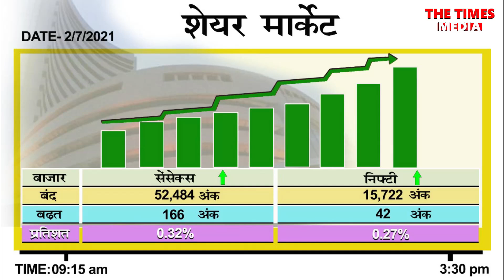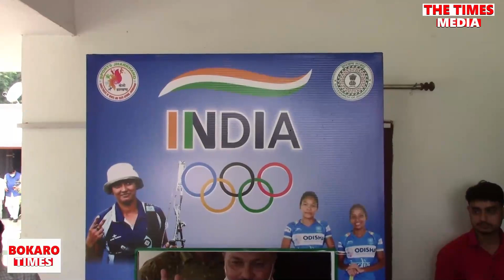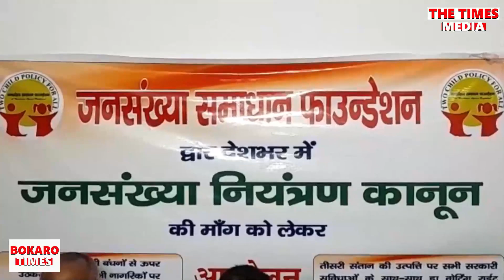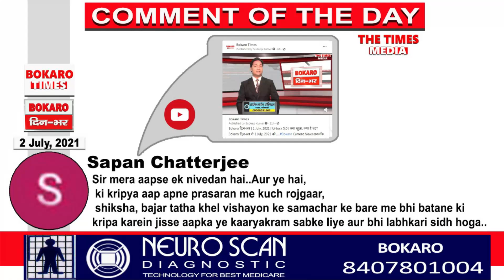Bokaro दिन-भर | 2 July, 2021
Bokaro दिन-भर में 2 July, 2021 को. Bokaro Current News: जिला प्रशासन ने क्यों आयोजित की हस्ताक्षर कार्यक्रम?

सामाजिक विकास को मजबूत करने के लिए वेदांता द्वारा की गई पहल  |
कोरोना के आंकड़ों पर भी नजर होगी |

Bokaro News |